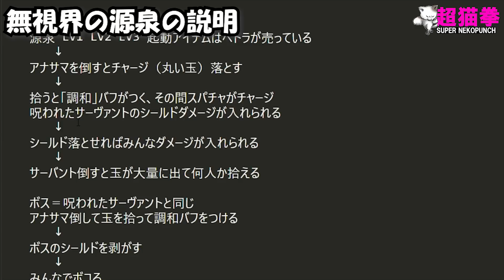Destiny2 | 夢見る都市完全ガイド20181031更新済[超猫拳][D2S4Y2]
Destiny2 孤独と影 20181031更新
夢見る都市 完全ガイド(仮)
~まずは何をするべき？~
 ペトラの日刊バウンティ取る
 ペトラの週間バウンティ(クエスト)取る（一部暗黒の破片が必要）
~公開イベントの説明~
 英雄にする方法
~無視界の源泉の説明~
源泉 LV1 LV2 LV3 起動アイテムはペトラが売っている
アナサマを倒すとチャージ（丸い玉）落とす
拾うと「調和」バフがつく、その間スパチャがチャージ
呪われたサーヴァントのシールドダメージが入れられる
シールド落とせればみんなダメージが入れられる
サーバント倒すと玉が大量に出て何人か拾える

ボス＝呪われたサーバントと同じ
アナサマ倒して玉を拾って調和バフをつける
ボスのシールドを剥がす
みんなでボコる
英雄モード
LV3完了後不安定なチャージを使用
源泉の呪いｘ２
シールドは爆発スコーンで剥がす
みんなでボコる

※シールドはしばらくすると復活、チーフテンの紫のトーテムが厄介

~猫ちゃんクエスト~
小さい贈り物をげっとしたら
猫ちゃんクエストやる
猫ちゃん探しに行って報酬ゲット

~倒れたコルセア~
文章に書いてあるヒントを元にコルセア（女王の兵士）を探しに行く
コルセアを見つける、敵を倒すと記章をゲット
コルセアがいる詰め所みたいな所に持っていくとアイテムと交換

入江
　ファストトラベル位置の南にあるロストセクター
アフェリオン
　アフェリオンのロストセクター（ペトラの反対の崖下）
庭
　虫の宝箱がある場所、
部屋
　レアシルビアの南側にあるロストセクター（崖下から入る）
ヘラルド

※全部完了すると新しいミッションが貰えるらしい
~アークチャージ宝箱ｘ３~
時間内に宝箱の周りに３つのアークチャージをぶっこむ

~アセンダントの隠し宝箱ｘ１０
~アセンダントの挑戦~
1. ペトラの近くのロストセクター内黒玉こわして、真ん中の複数のクリスタルを壊して終わり。
2. 玉を全部真ん中に運ぶ、真ん中がスパチャ充電ゾーンになる、全部のナイトを倒して終わり。
~エシラの庭園 虫の宝箱~
~超巨大オーガ出現ギミック~
１．サボターが徘徊している…的なログが左下に出るのでxxxサボターを倒す
２．落とした玉を拾って光る地面があるのでそこでエネルギーをチャージ
３．ダンクするお皿が崖の上に有るのでそこまでピョンピョン飛ぶ
４．チャージを使用後超巨大オーガが出現
５．黄色ネームを倒してチャージ入手
６．落とした玉(チャージ)を拾って光る地面があるのでそこでエネルギーをチャージ
７．オーガに投げてシールド剥がす
８．５→６→７をリピートする（シールド剥げた後もチャージのダメージはでかい）